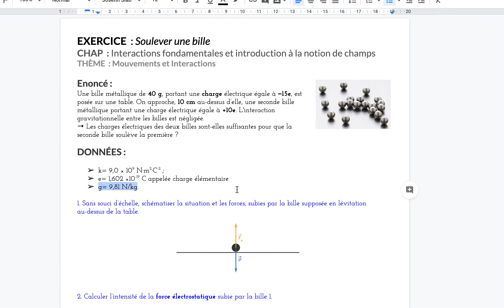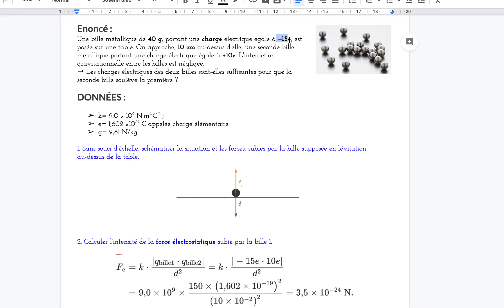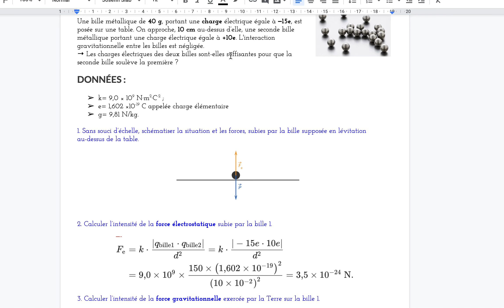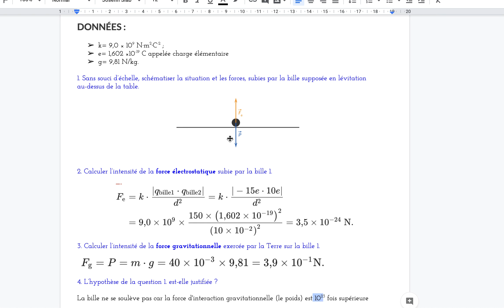[1ERE SPE] Interaction fondamentales, EXERCICE : soulever une bille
Voici la correction de l'exercice "soulever une bille". A regarder APRES avoir fait l'exercice.